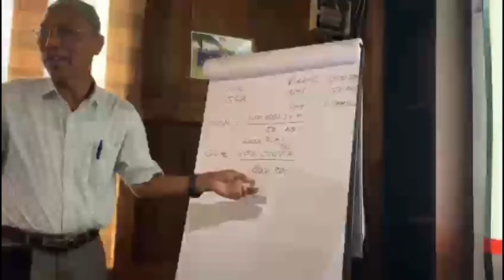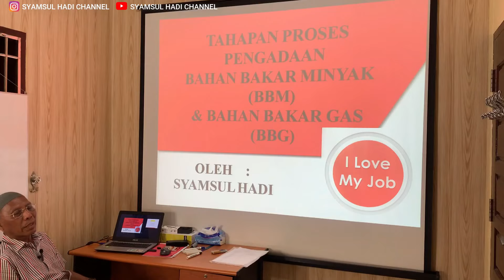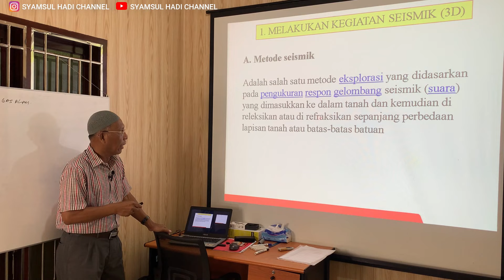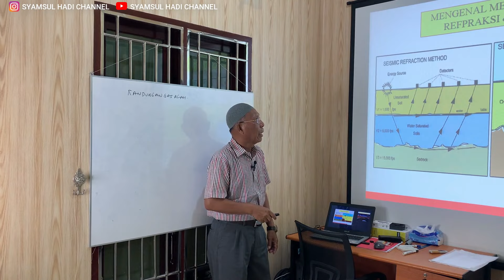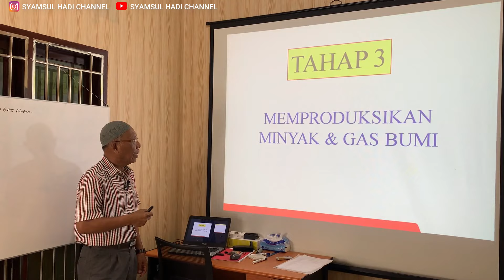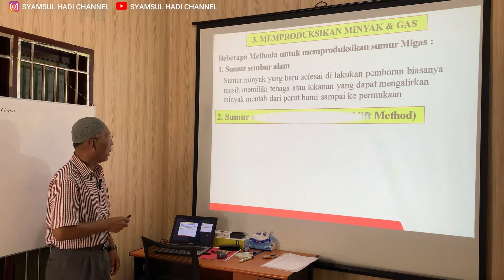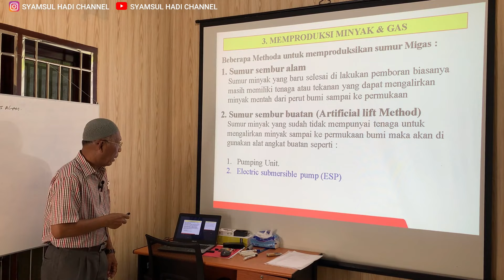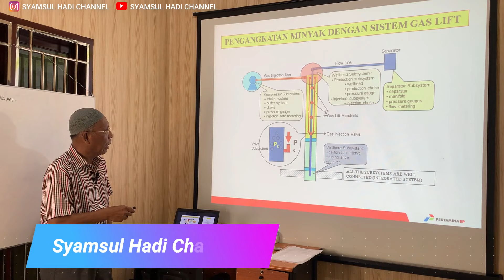PROSES PENGADAAN BAHAN BAKAR MINYAK DAN GAS BUMI PART 1 !!!!!!!!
Video kali ini membahas tentang proses dan tahapan bagaiamana bahan bakar minyak bumi dan gas dihasilkan.